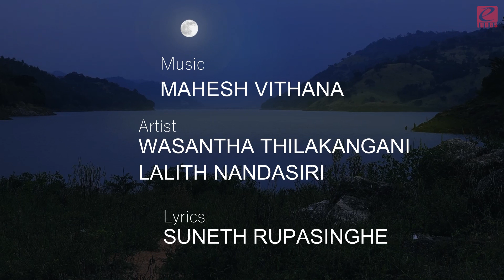Mage Dothata (මගේ දෝතට) - Wasantha Thilakangani / Lalith Nandasiri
Artist - Wasantha Thilakangani  / Lalith Nandasiri
Lyrics - Suneth Rupasinghe